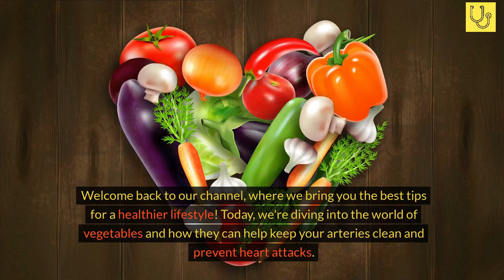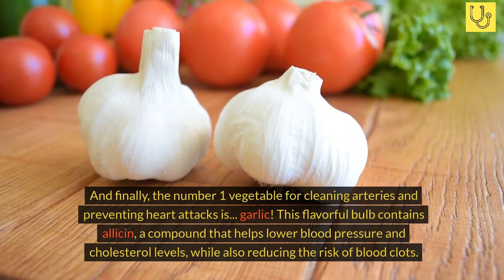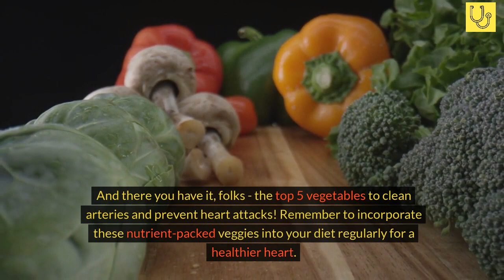5 Heart-Healthy Veggies: Cleanse Your Arteries and Prevent Heart Attacks!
Dive into the world of heart health with our latest video featuring the top 5 vegetables that can help cleanse your arteries and reduce the risk of heart attacks. From nutrient-packed broccoli to antioxidant-rich tomatoes, learn how these powerhouse veggies can support your cardiovascular health. Don't miss out on essential tips for a healthier heart! 🥦🍅